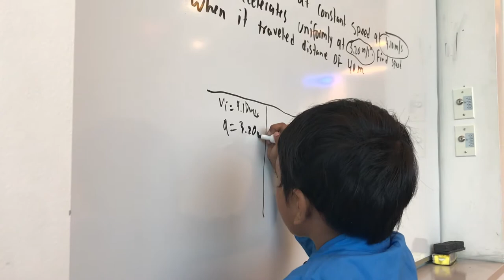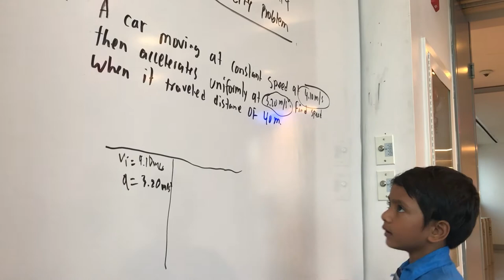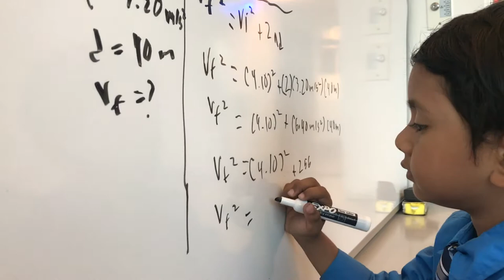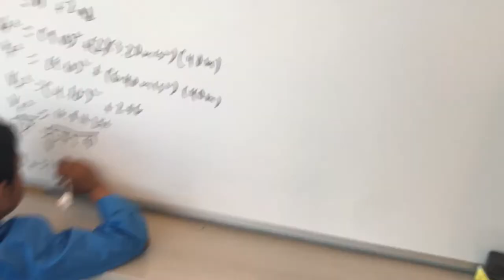Regents Physics # 4 || Velocity by Soborno Isaac